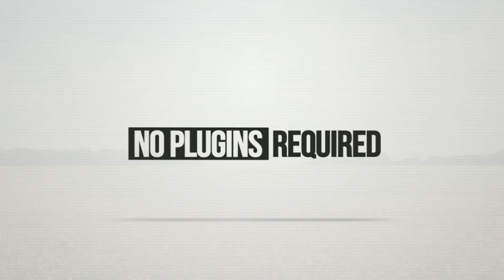Minimalist Titles (After Effects Template)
Features:
- 1920×1080 full HD
- Fast Rendering
- High quality
- Easy Customization